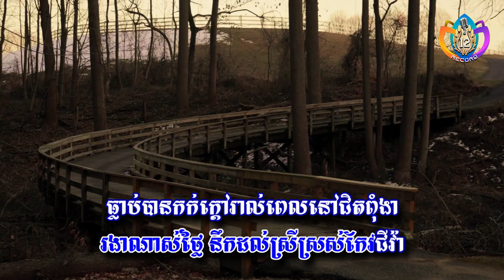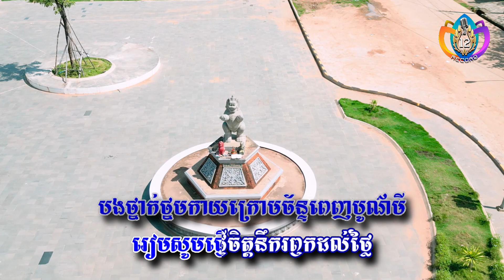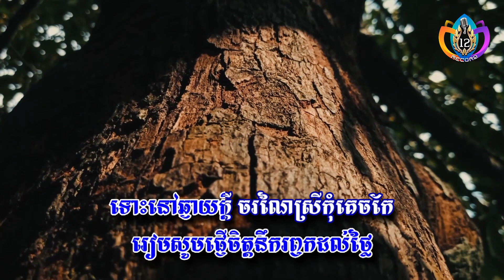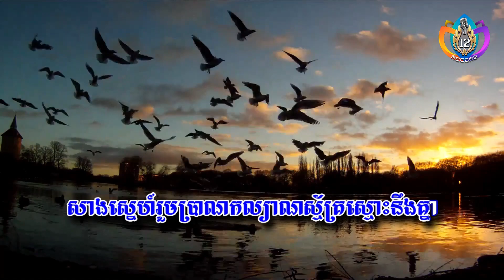Minnesota នឹកកំពង់ធំ | នៅ វណ្ណី | lyrics video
មានទទួលបង្រៀនសិស្សផ្នែក Piano មួយចេះតម្លៃសម្យរម
មានទទួលធ្វើបទភ្លេង Original ឬ Cover តម្លៃធូរជាងគេ